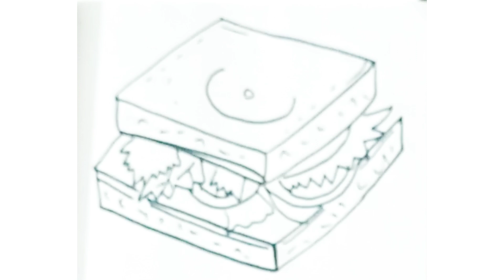Sandwich Drawing painting and colouring for kids and Toodlers